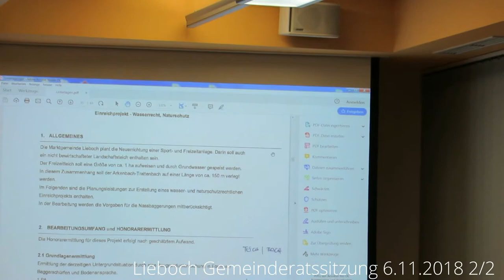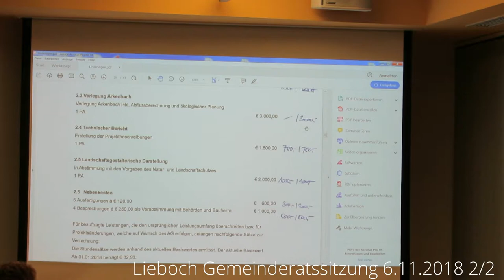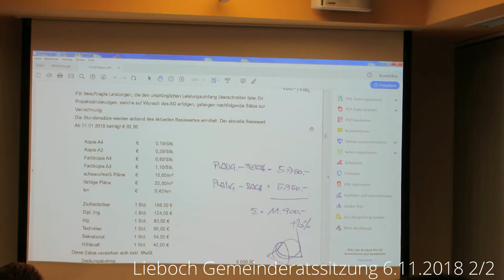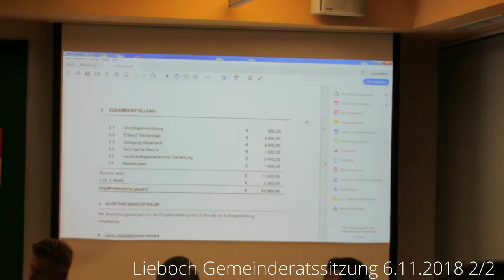Lieboch Gemeinderatssitzung 6.11.2018 Teil2/2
Ein Solaranlagenprojekt in Lieboch - endlich ein Anfang!